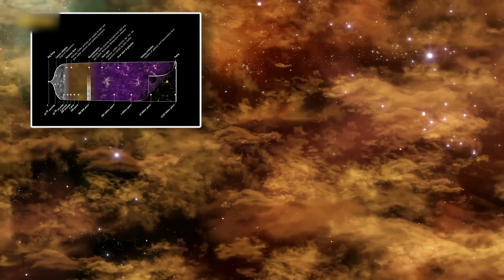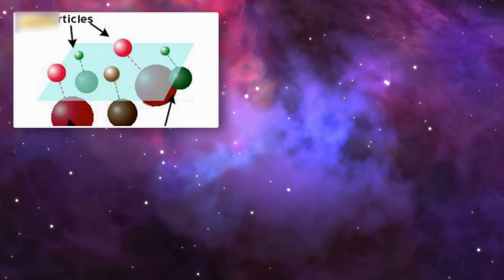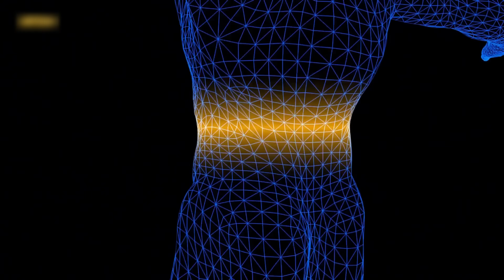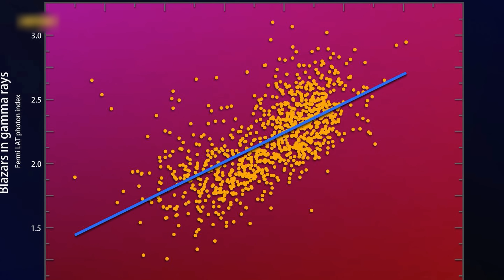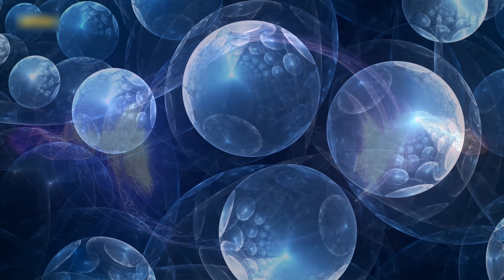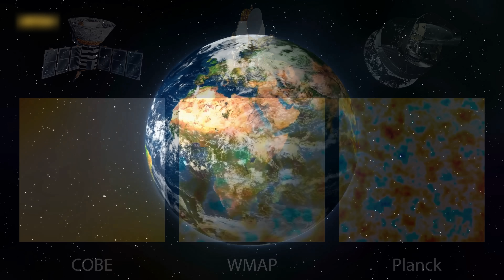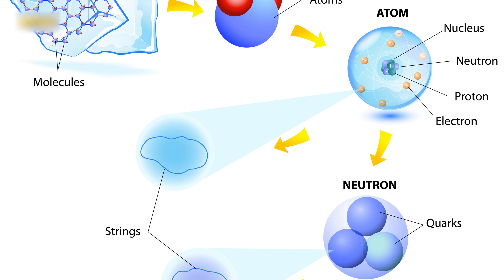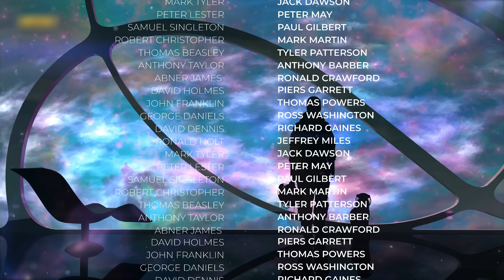Weird Science Space Universe Documentary | Biggest Mysteries of the Cosmos Solved, 2 hr Runtime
Cosmology. A mystery of the cosmos. SOMETHING is badly wrong with the expansion of the universe. Nearby galaxies seem to be moving away from one another too fast, we don't know why and every new set of data just seems to make the problem worse.

Dark energy has a finite density, approximately 68% of the total energy density of the Universe. ... If the actual Universe is infinite, extending forever beyond our cosmological event horizon, then the total dark energy is infinite, but that beyond our cosmological event horizon can never interact with us.